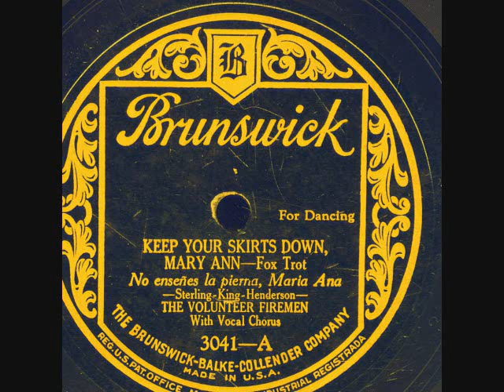Keep Your Skirts Down,Mary Ann -The Volunteer Firemen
Keep Your Skirts Down,Mary Ann  (Sterling,King+Henderson) by The Volunteer Firemen on Brunswick 3041.Jan.1926.A Harry Reser band. "In My Gondola" on flip side.